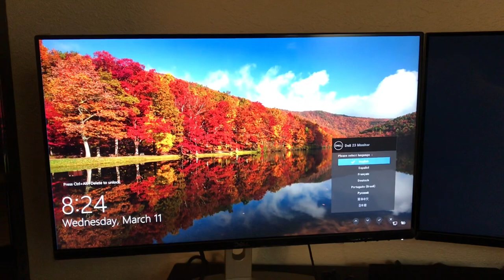Crystal Clear Dell 23” Monitors with HDMI Cable | For My Work @ Home | Got it for $109 Each 👍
I bought these two monitors with an HDMI cable so that I can launch my work from home. I like these monitors.